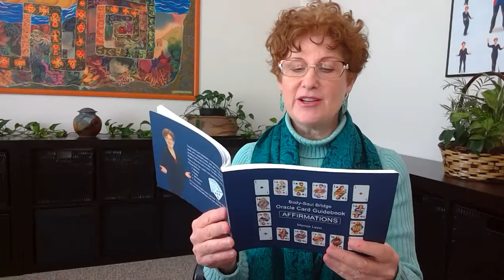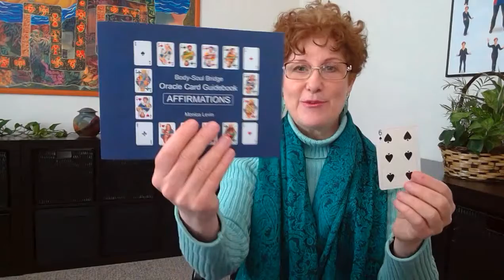Six of Spades - Affirmations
This oracle card message is from Monica Levin’s Oracle Card Guidebook: Affirmations.

To purchase Oracle Card Guidebook: Affirmations go or Amazon.